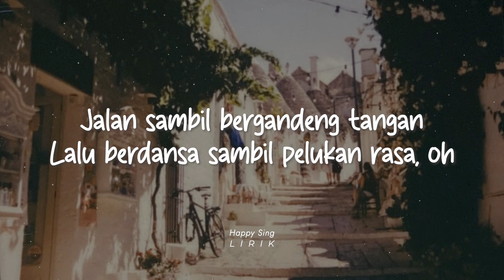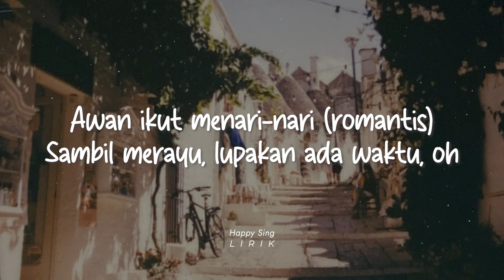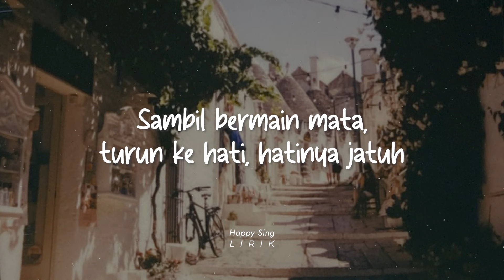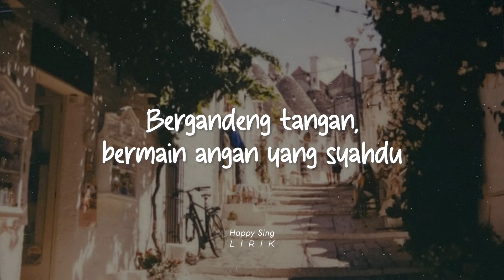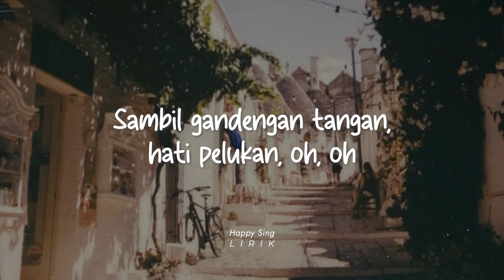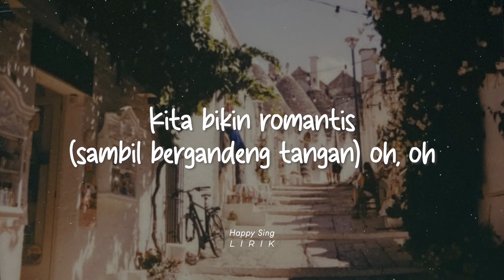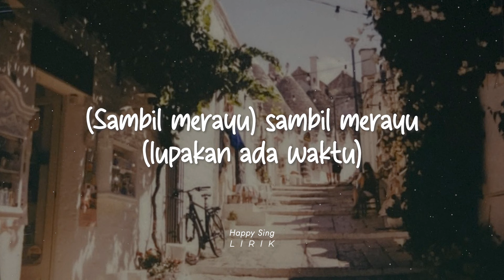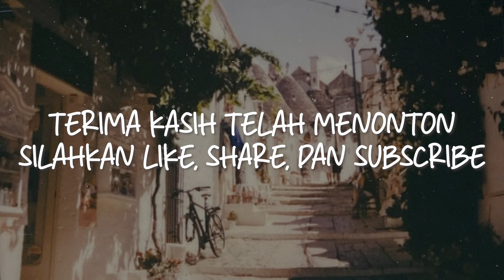Maliq & D'Essentials - Kita Bikin Romantis (Lirik)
Maliq & D'Essentials - Kita Bikin Romantis (Lirik) semua hak milik artis dan label asli.